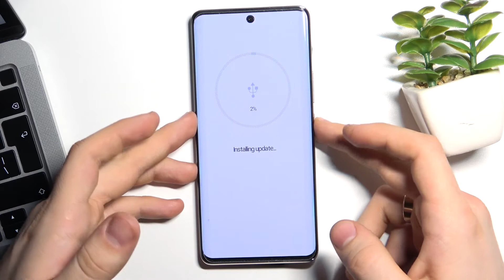Как выйти из режима загрузки Honor 50 / Отключение Download Mode Honor 50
Добро пожаловать на канал HardReset_info Россия, пользователи телефона Honor 50. В этом видеоролике мы расскажем, что такое рекавери мод на Honor 50, как открыть или закрыть рекавери мод на Honor 50 и ответим на другие интересные вопросы о Recovery Mode на Honor 50! Рекавери мод Honor 50. Выход из давнлоад мод Honor 50.

Что такое режим восстановления на Honor 50? Что такое рекавери мод на Honor 50?  Как выйти из режима восстановления на Honor 50? Как открыть Recovery Mode на Honor 50? Как отключить Recovery Mode на Honor 50? Как выйти из Recovery Mode на Honor 50?